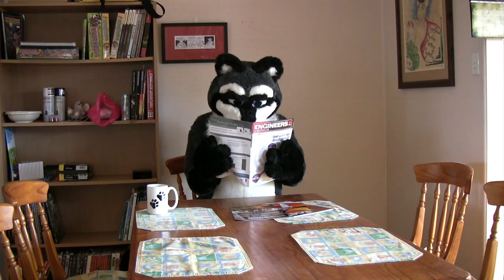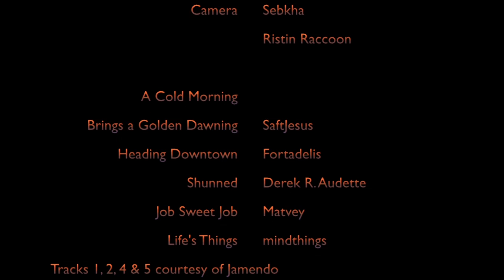Rattus Joins the Rat Race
You think Rattus gets by just on being cute? He has to work like everyone else!